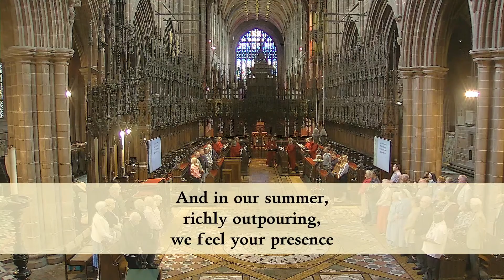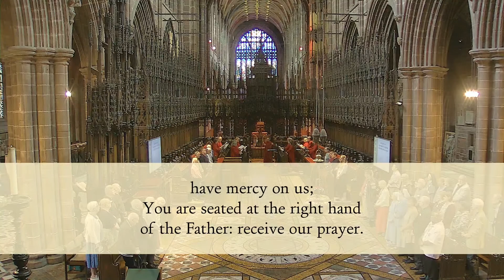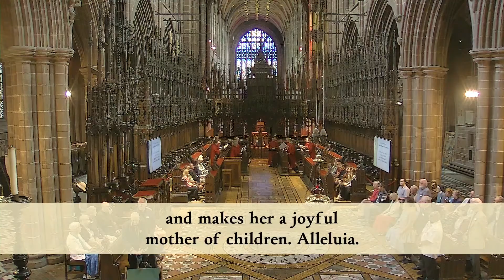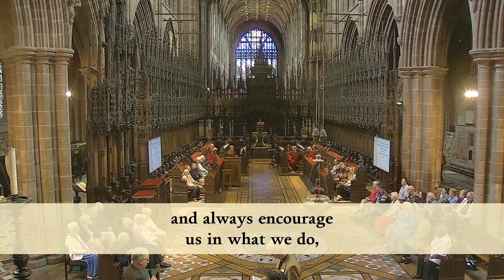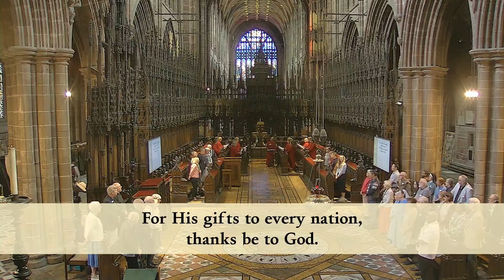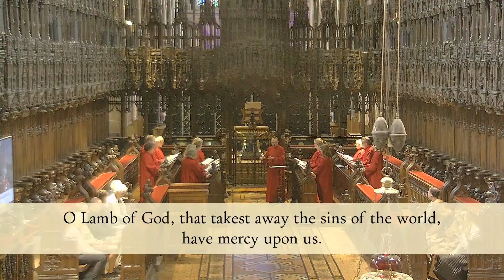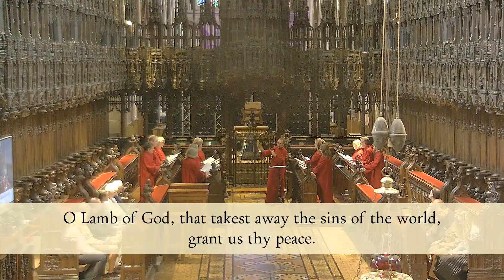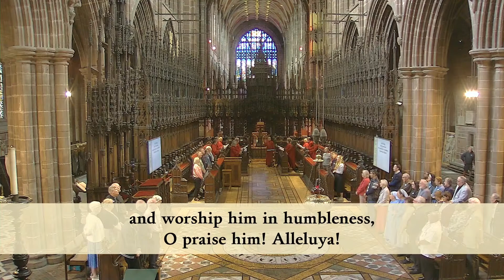Melanesian Mission UK Festival Eucharist - 16 September 2023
Sung Eucharist from Chester Cathedral
In celebration of the Melanesian Mission UK
16 September 2023, 12 noon

President: The Rt Revd Julie Conalty, The Bishop of Birkenhead
Preacher: The Revd Martin Cox
Sung by the cathedral Nave Choir

Setting: Communion Service in E - Harold Darke (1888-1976)
Motet: Ave verum corpus - Edward Elgar (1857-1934)

Hymns:
God in each season
For the fruits of all creation